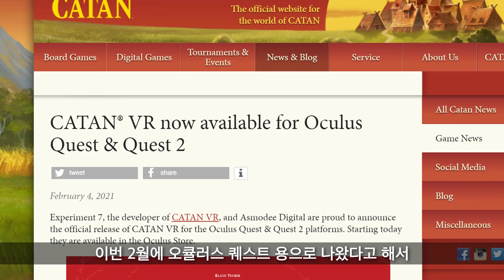카탄 VR, 드디어 보드게임을 VR로! (오큘러스 퀘스트 VR 게임 체험 소감)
드디어 VR로 즐길 수 있게 된 보드게임!  카탄 VR이 퀘스트용으로 출시되었습니다.
직접 오큘러스 퀘스트 2로 체험해본 솔직한 소감을 이야기했습니다.
Asmodee에서 앞으로도 쭉쭉 멋진 VR 보드게임을 개발해주면 좋겠네요.

0:00 시작
0:23 아쉬웠던 점
2:47 좋았던 점
4:32 결론

- Until You Fall 플레이 장면
- The Room VR: A Dark Matter 플레이 장면
- Cubism 플레이 장면